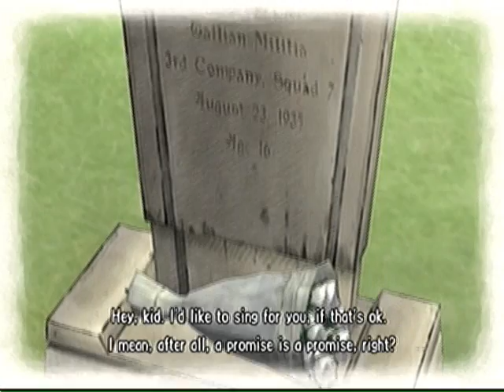Valkyria Chronicles (Pt 50) - Isara